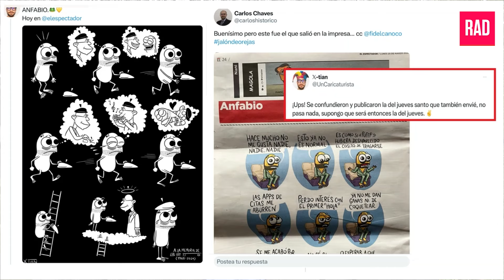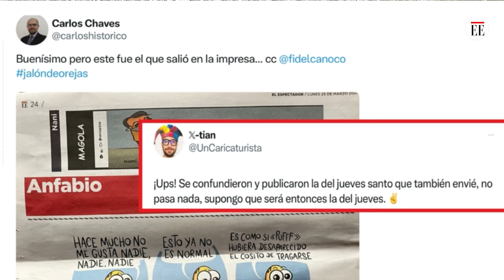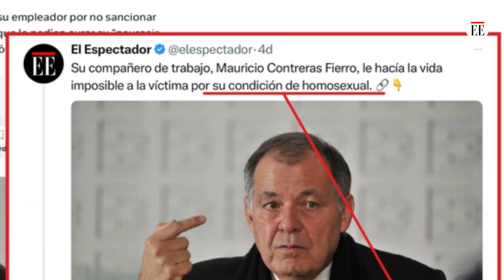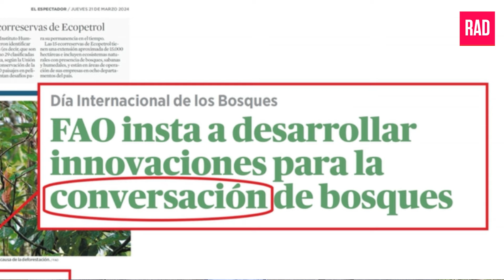Se nos cruzaron los cables con la publicación de una caricatura | El Espectador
En Semana Santa, aunque las noticias no paran, el ritmo se ralentiza, y sobre todo, se adelanta mucho trabajo para las ediciones impresas de los días santos. Lo cual a veces resulta peligroso, se relaja la atención, y se cometen errores absurdos. Esta semana, que apenas va por la mitad, nos cobró esos despistes.